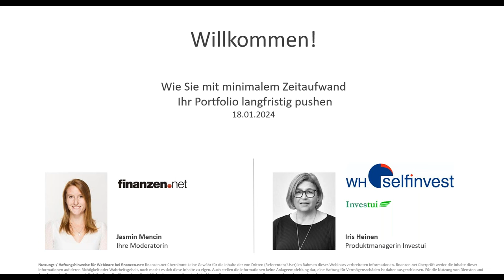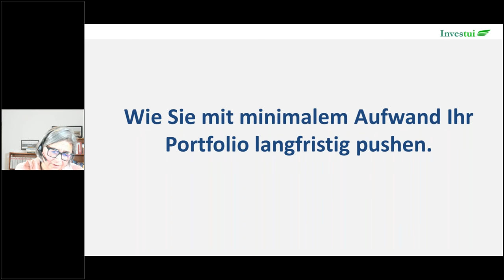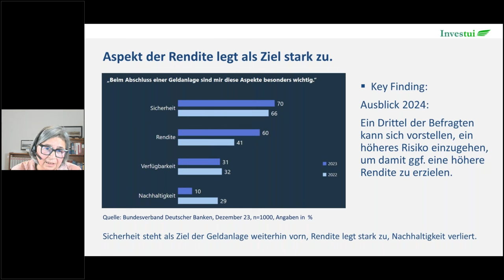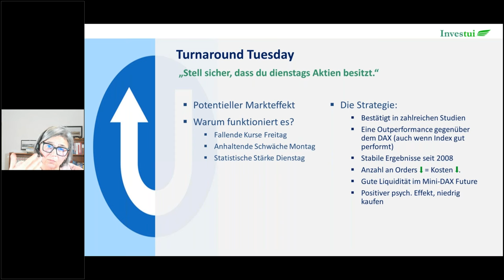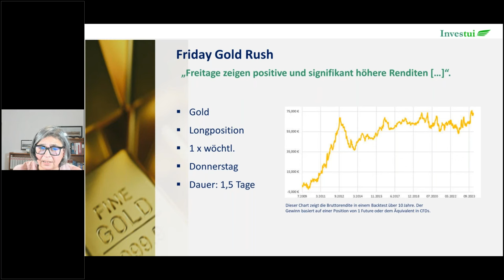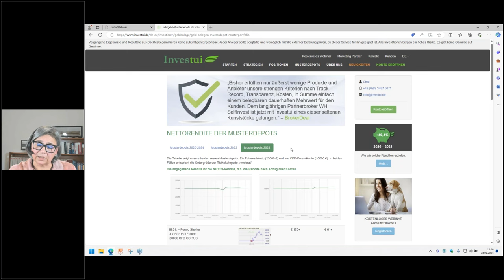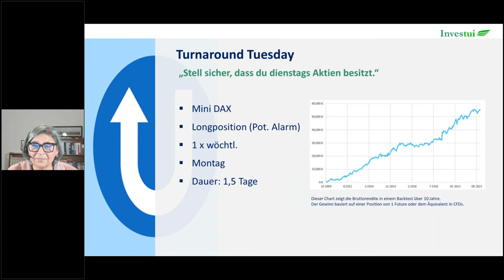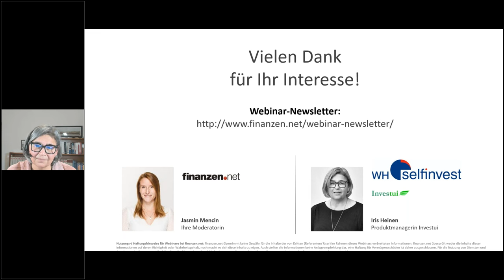Wie Sie mit minimalem Zeitaufwand Ihr Portfolio langfristig pushen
Anleger mit wenig Zeit oder Wissen müssen nicht auf gute Marktchancen verzichten! Eine effiziente Trading-Strategie entlastet Ihren Zeitplan und erwirtschaftet eine konstante Performance. Wie Sie mit minimalem Aufwand maximale Gelegenheiten am Markt nutzen, erfahren Sie im Online-Seminar.